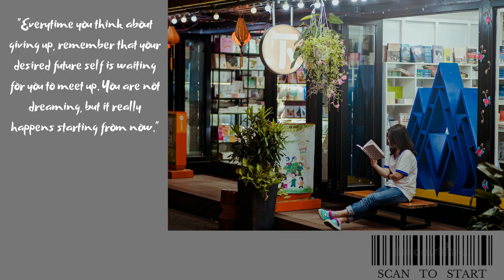(Song)The ONLY Student Life Subliminal You Need [FULL PACKAGE] +Accommodation, Exam, Intelligence,..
ALL-ROUNDERED, MULTI-TALENTED, FULL-SCORED in exams. Be the MOST PROUD Student

💌 Benefits:
🎧Mini Booster
- change limiting beliefs to accelerate subliminal results
- witness the real-life changes with your eyes witnessing
- your limiting beliefs, irrational thoughts, emotions & what you see currently has absolute 0 interference in manifesting your results
🎧Time Management
🎧Adaptable learning mode & environment
🎧Brain Memory
🎧Creative Mind
🎧Intelligence [all-rounder learner (visual, auditory, writing, tactile)]
🎧Perfect Health
🎧Perfect School/College/University Life (social life)
🎧Winner in everything
🎧Multi-talented
🎧Best leadership
🎧Accommodation (most convenient & safest)
🎧Self-Love
🎧Best School Management, Faculty Department, Lecturers, Tutors, Exam markers
🎧Best teachers, lecturers, tutors
🎧Productivity
🎧Shortest & easiest homework, assignments, presentations, projects
🎧Top Examinee
⚠️MORE Benefits listed in the COMMENT SECTION
It is a music/song which has words/affirmations laying underneath which can only be received by the subconscious mind. You won’t be able to listen to the spoken words clearly (consciously). The brain considers the affirmations as instructions for it to perform something on you, it follows the instructions of the affirmations in producing physical/external results in your 3D reality.

🤩🤩Tips:
1. Stay hydrated
2. LISTEN ONCE/as much as you like with or without headphone (minimum 3 times & 🎧 is recommended)
- but I recommend you to BE CONSISTENT in listening, the longer you listen the better
3. Methods:
 ♉Detachment
➡ Listen to subliminals like how you usually listening to music/songs without thinking too much thus obsessing over the physical/external results. In other words, you listen to the subliminals by detaching your mind from thinking much about the results because your result/manifestation is on your way, you have it & owned it
 ♉Think & Behave “AS IF”
➡ Think & behave the way that you already achieve your goals/dreams/manifestations
 ♉Visualization/ Imagination
➡ Imagine the scene where you already got your results/dreams come true
4. BELIEVE in yourself & the universe/Gods/whoever you call it that your manifestations are on their way to you at any moment

✨ The main KEY to obtain the result is YOUR MINDSET (your beliefs in subliminals & yourself), SELF-CONCEPT (Who you are to yourself?)
➡ Your thinking pattern is crucial in manifesting or producing positive/negative results in life, so be optimistic about your life and believe in yourself in the manifestation journey
✨ While listening, you should also put your effort as well in your progress while waiting for the best result to arrive

**All my affirmations are POSITIVE**

💖 If you have any suggestions/requests/comments, please leave your message at the comment section below, thank you!

Pictures Owned by:
Photo by BERK OZDEMIR from Pexels
Photo by Abby Chung from Pexels
Photo by Min An from Pexels
Photo by Belle Co
Photo by Kindel Media
Photo by THIS IS  ZUN
Photo by Emily Ranquist
Photo by Stanley Morales